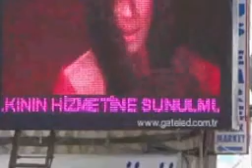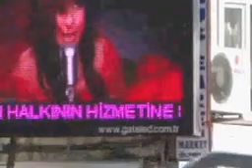Orjitek Led Ekran Tatvan Fatsa P20 224x176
Orjitek Led Ekran - Tatvan - Fatsa P20 -224x176 Virtual Led Ekran